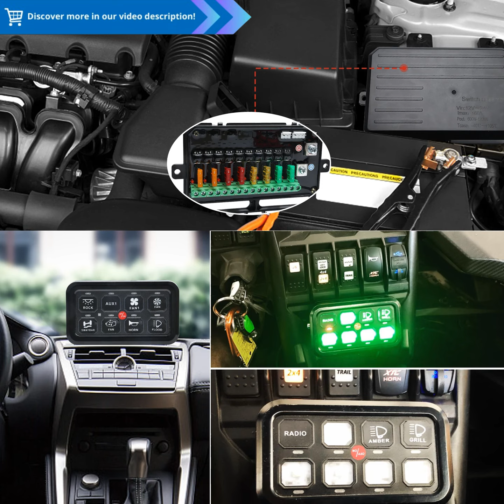APIELE Switch Panel: Powerhouse of Control for Your Electrical Needs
"APIELE Switch Panel 8 Position Switch Panel Switch Box Waterproof LED Push Button Switch Electronic Relay (8 Position) :

Elevate Your Electrical Control with APIELE Switch Panel

Transform your electrical setup with the revolutionary APIELE Switch Panel! This advanced panel empowers you with seamless control over multiple devices, bringing unparalleled convenience and efficiency to your fingertips.

8 Position Versatility:
- Manage an array of electrical circuits effortlessly with eight individually controllable switches.
- Customize your configuration to meet the unique needs of your setup.

Waterproof Durability:
- Rest assured, this switch panel is crafted to withstand harsh environments. Its IP65 waterproof rating keeps it protected from rain, dust, and other elements.

LED Illumination:
- Stay informed and in control with built-in LED indicators. Visually monitor the status of each switch, ensuring optimal functionality in any lighting condition.

Push Button Convenience:
- Effortlessly activate and deactivate devices with its user-friendly push button switches. Enjoy precise control and responsive feedback every time.

Electronic Relay:
- The integrated electronic relay ensures efficient power distribution, reducing wear and tear on your electrical components.

Seamless Installation:
- Mount this switch panel anywhere you need it, thanks to its versatile design. Its compact size and simple installation process make it a breeze to integrate into your system.

Applications:
- Marine Vessels
- Construction Equipment
- Industrial Machinery
- Home Automation
- Off-Road Vehicles

Advantages:
- Enhanced control over multiple electrical devices
- Waterproof protection for outdoor and marine use
- Clear LED indicators for visual confirmation
- Push button switches for easy operation
- Electronic relay for increased efficiency
- Versatile mounting options for seamless integration

Upgrade to the APIELE Switch Panel and unlock a world of electrical control and convenience. Experience the superior quality and performance that sets it apart!